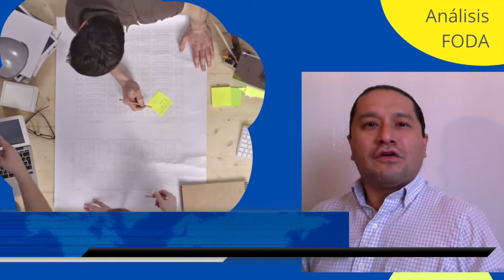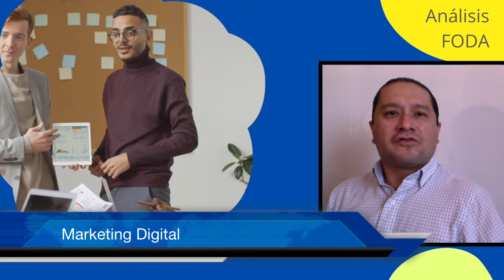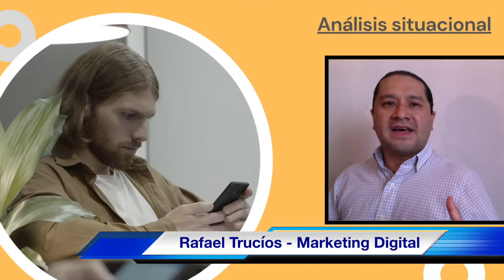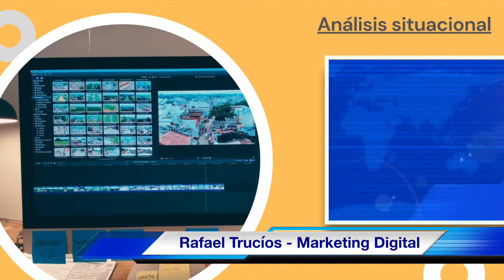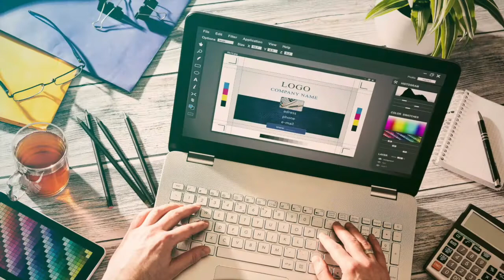Presentacion Semana 07 - Elaboración de un FODA en un plan de marketing digital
Marketing Digital - Mg.Rafael Trucíos M.